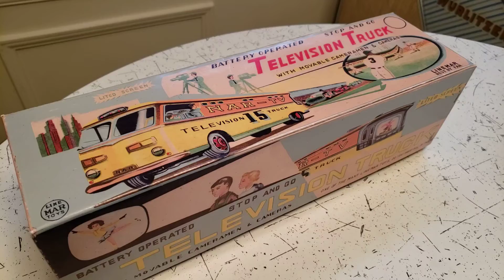Line-Mar Television Truck with cameramen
Here is a rare 1950's battery operated NAR Television Truck with rotating cameramen. Truck features "Stop and Go" action forward and reverse. TV screen at the rear lights up with scene the cameramen are "capturing" as it rolls. Box is reproduction and truck is in mint condition. Made by LINE-MAR.